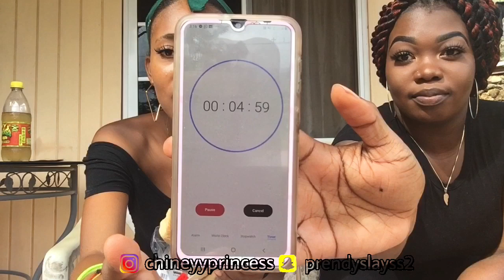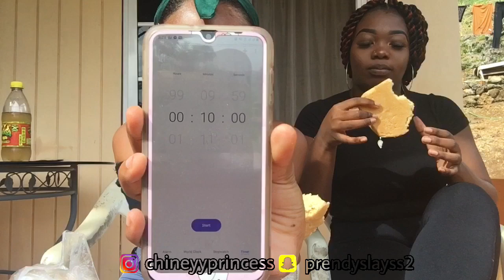*BULLA CHALLENGE* ((NEVER AGAIN!!))